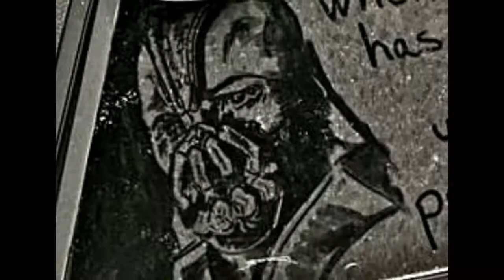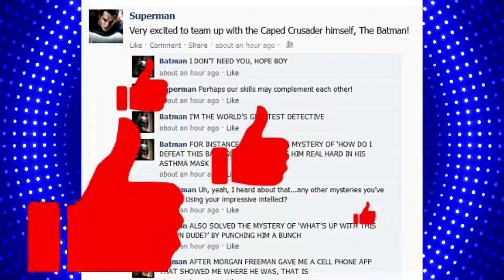Copyright Free Song The BANE of 2020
Another Free Song for you to use Freely! Enjoy!